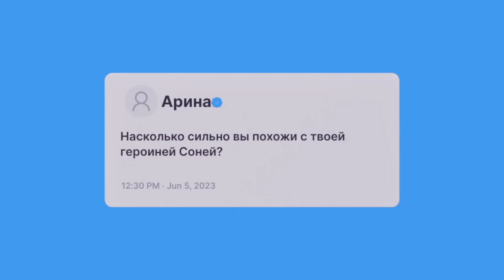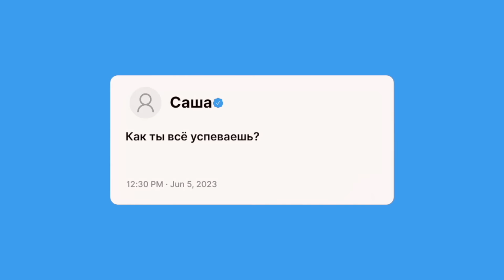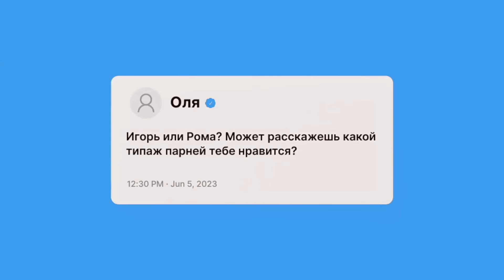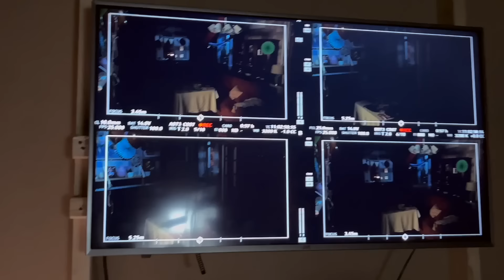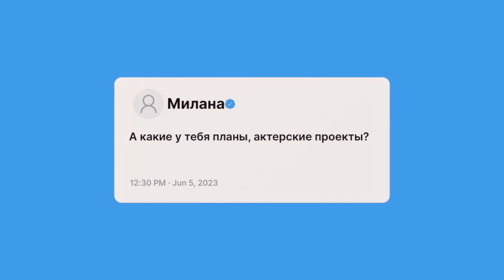Полина Денисова | Съемки | Папины дочки – ВОПРОС ОТВЕТ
Ребята, привет! Меня зовут Полина Денисова, и я та самая Соня из Папиных дочек♥
Это моё первое видео, в котором я отвечу на самые популярные вопросы: ФАКТЫ, СЪЕМКИ, РОЛИ, ПЛАНЫ – и не только!